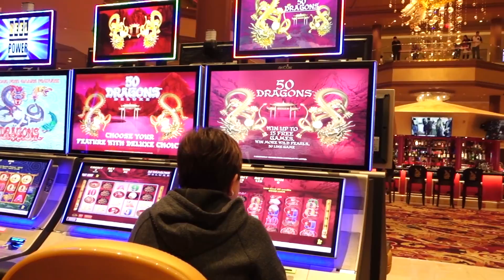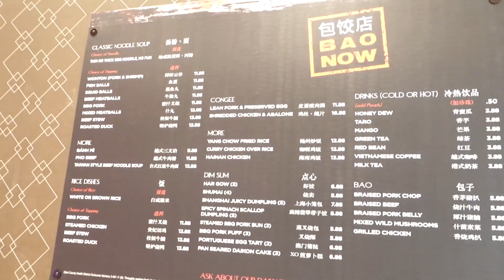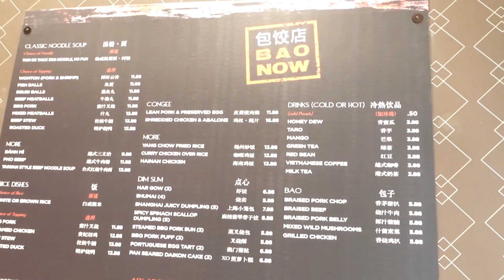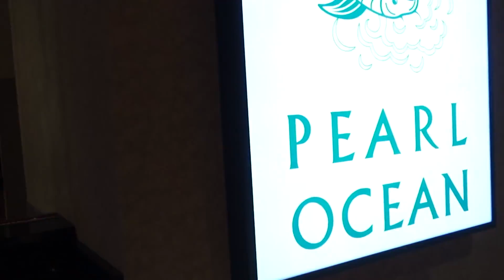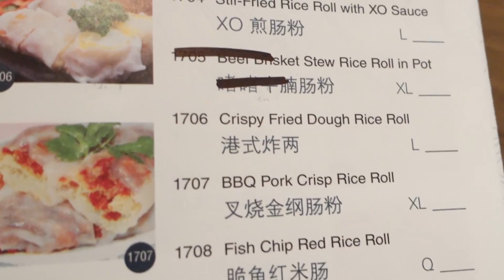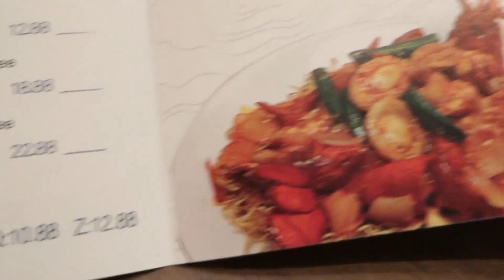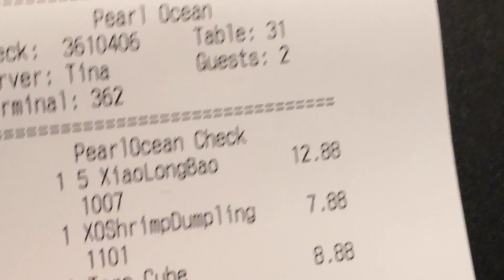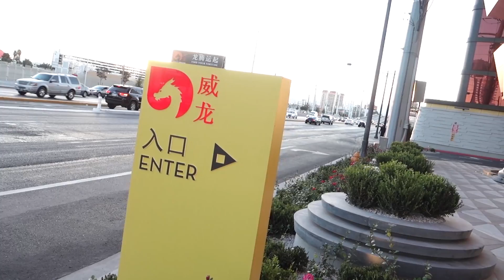Lucky Dragon Las Vegas Casino Chinese Food Tour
The newest casino on the Las Vegas Strip is Lucky Dragon, a Chinese-themed boutique hotel-casino catering to Chinese tourists, with every eatery serving exclusively Chinese food. Here's a look at the 24-hour takeout counter Bao Now, the night-market-inspired food court Dragon's Alley, and the Lucky Dragon's casual dining restaurant Pearl Ocean.